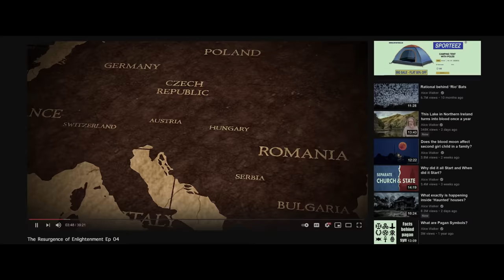Vivesini - Trailer | Bhavan Rajagopalan | Nasser | Kavya | Laburnum Productions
Watch the Trailer of the upcoming Tamil movie 'Vivesini' – A Symphony of Thrills and Emotions! VivesiniTrailer"

Cast: Nasser, Kavya, Mekha Rajan, Suresh Chakravarthy, Vanessa Stevenson, Suraj, Vishal Rajan, Vigneshran, Niveta, Gary Cordice

Crew :
Directed by Bhavan Rajagopalan
Written by Bhavan Rajagopalan
Co-written by Gajendran Kannan
Cinematographer : Om Narayan
Editor : R. Sudharsan
Production designer : Annadurai
VFX Supervisor : Selvakumar and Gajendiran
Sound mixer : S. Lakshmi Narayan
Costume designer : Arathi Rajagopalan
Executive producer :  Krishna Prabhu and Bhavan Rajagopalan
Online Promotions: The Brand Max (Vijayaraghavan R)
Produced by Laburnum Productions
In association with B&C works, Laya studios, Kalvan film